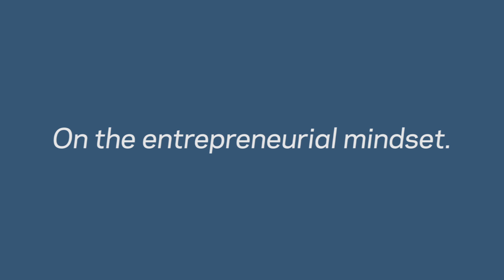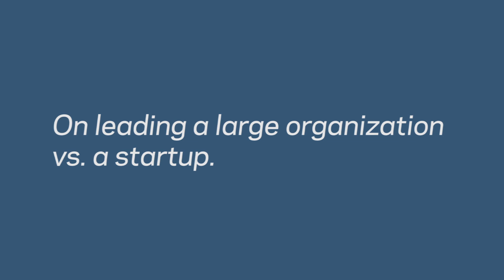Don Kurz '79 on Entrepreneurial Leadership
Don Kurz '79, Chairman and CEO, Omelet LLC, discusses what makes a good entrepreneur and the differences in leadership styles across organizations.